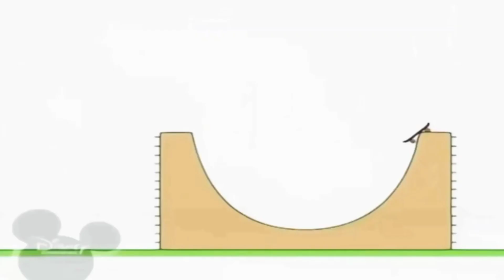15 жовтня 2021 р.(2)